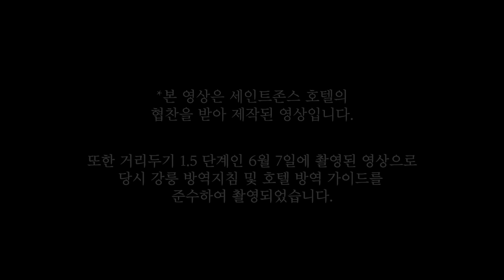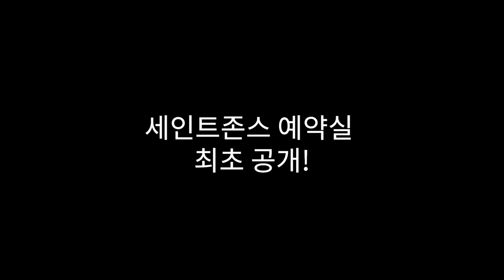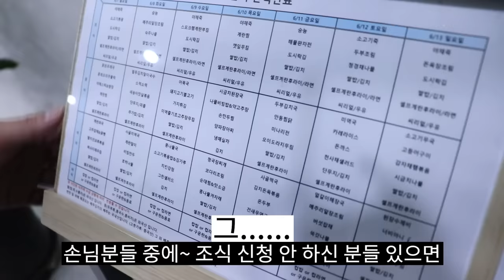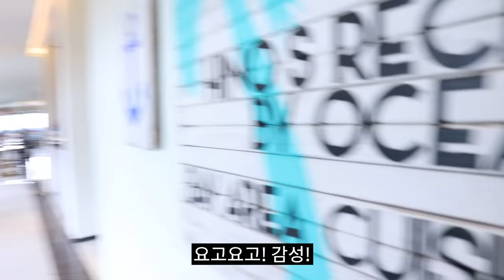휴가라고 뻥치고 호텔 데려왔다가 극한직업 체험 시키기 ㅋㅋㅋㅋㅋㅋㅋㅋㅋㅋ